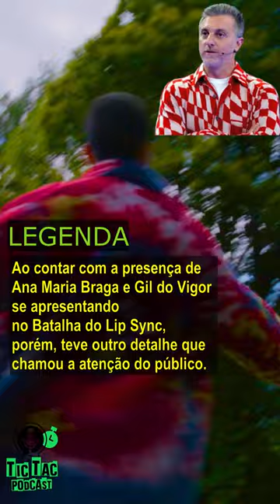# shorts Você compraria? Luciano Huck usa camisa de 23 mil reais durante programa; saiba mais!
No último domingo, dia 24, o Domingão com Huck foi bastante agitado ao contar com a presença de Ana Maria Braga e Gil do Vigor se apresentando no Batalha do Lip Sync, porém, teve outro detalhe que chamou a atenção do público.

A camisa escolhida foi uma vermelha e branca com desenho geométricos e não simétricos. Apesar de parecer uma peça simples, ela é de uma marca de alta costura.

A camisa foi comprada na Zegna, uma empresa italiana fundada em 1910 por Ermenegildo Zegna e ficou conhecida por vender ternos e roupas sociais de lã de alta qualidade.

A peça usada por Huck é feita de cashmere e seda escovada e não é possível ser comprada no Brasil, mas pode ser encontrada no site The Webster por quatro mil e 750 dólares, o que equivale a 23 mil e 500 reais.